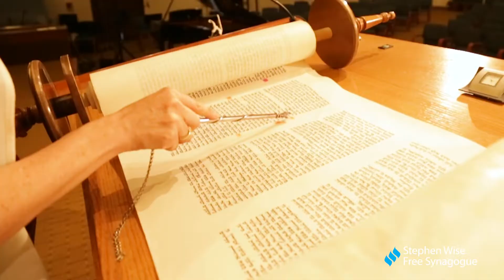The Adult B'nai Mitzvah Program at Stephen Wise Free Synagogue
What's it like to study for your bar or bat mitzvah as an adult? To learn more about the Adult B'nai Mitzvah program at Stephen Wise,